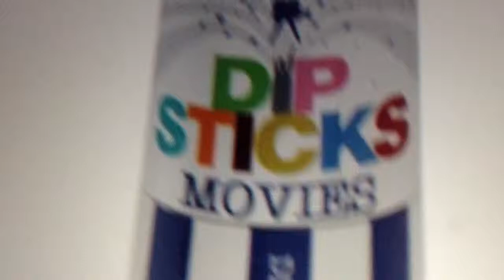dip sticks movies logo